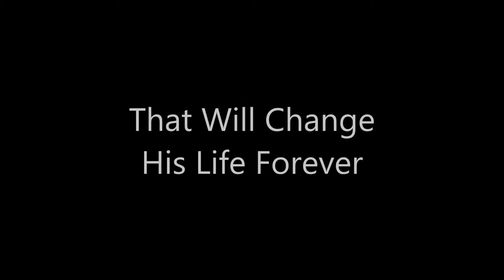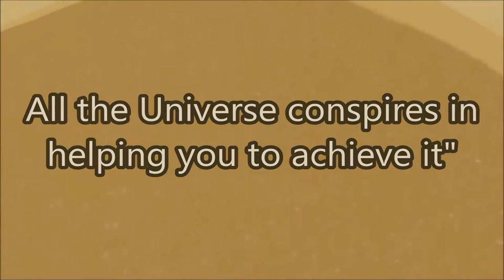The Alchemist- Book Trailer: Epic Courage